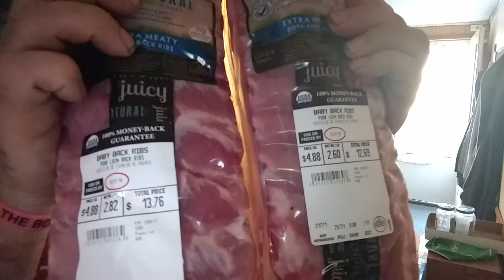The Husky Hungarian - Carl kish 3rd... went shopping for more food ???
OH yeah that's what I am talking about, -  more food and then boom more videos of eating it Ha ha ha ha.